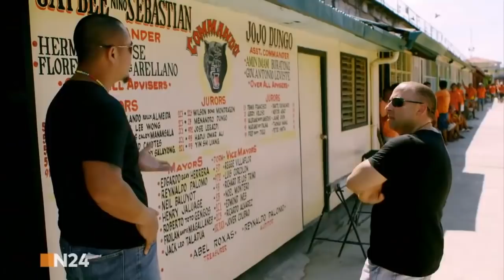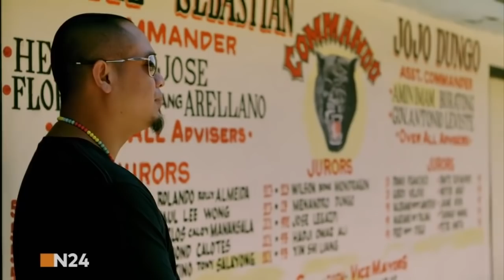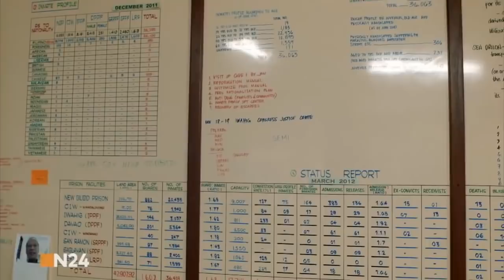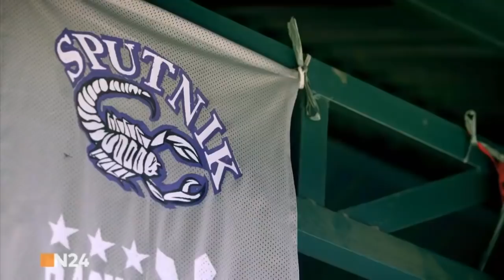Die Commandos - Der Gangster-Kodex | Knast DOKU Deutsch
Skrupellos und brandgefährlich: Das sind die Commandos. Das Gefängnis in der philippinischen Hauptstadt Manila ist fest in der Hand ihrer Gangleader. Autor und Ex-Mafioso Lou Ferrante lernt den Kodex dieser kriminellen Bande kennen und erklärt, wie ihre Mitglieder eines der größten Hochsicherheitsgefängnisse der Welt unter ihre Kontrolle bringen konnten. Durch welche Aktionen untermauern die "Original Gangsters" ihre Autorität so eindrücklich, dass selbst die Gefängniswärter machtlos sind?